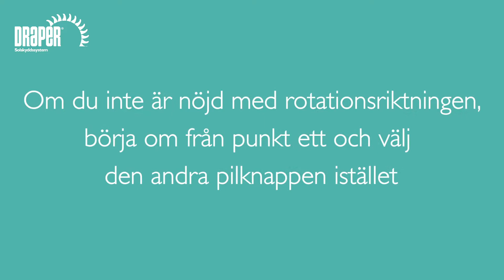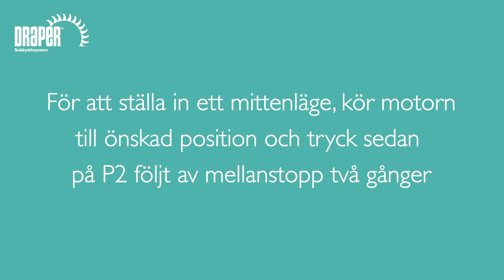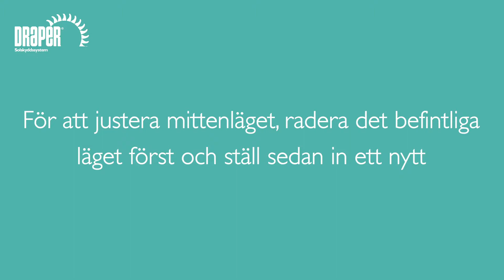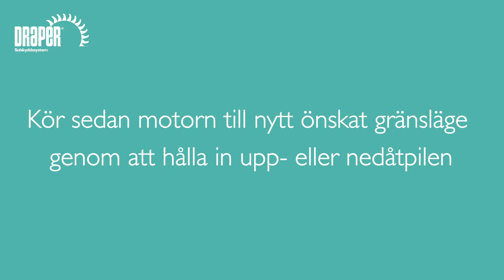Draper - Fullständig Programmering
Fullständig programmering av kontroll för solskydd. Synkronisera kontrollen med motorn, välj rotationsriktning, sätt gränslägen, justera gränslägen, lägg till/ta bort kontroller.